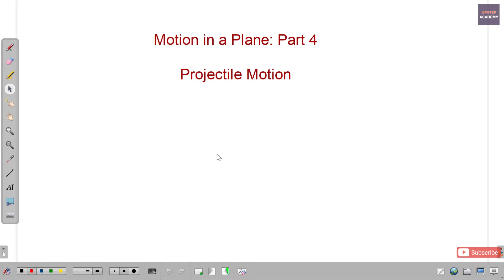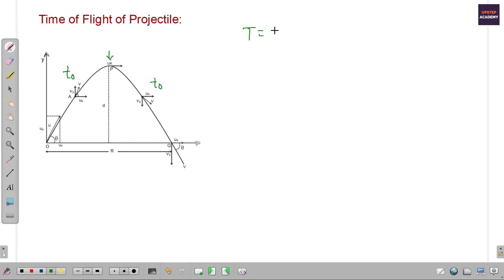Projectile Motion | Motion in a Plane | Part 4 | Maharashtra State Board | CBSE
Projectile Motion is a topic in the chapter Motion in a Plane which is 3rd chapter of 11th Physics of Maharashtra state board. In this lecture projectile motion is covered fully. This lecture is also useful for the students of 11th science of other state board and CBSE.

The topics covered are:
1. What is Projectile Motion
2. Time of flight of projectile
3. Horizontal range and maximum range of projectile
4. Vertical height and maximum height of projectile
5. Equations of Motion for projectile (parabolic trajectory)

🔴If you want playlist of more such short duration videos for important topics from 11th physics, you can get here:

list=PLZEM2MbTMwkmGcmObquSdVel1rP7R5oQ2